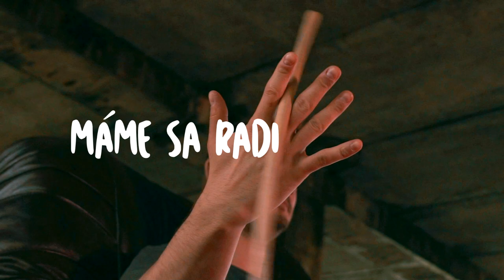KOMPLET - Na krídlach |OFFICIAL VIDEO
Predstavujeme Vám náš prvý singel "Na krídlach".

KOMPLET
Dávid Blicha - spev, gitara
Matúš Ivanč - bicie
Michal Mlynarič - gitara
Ondrej Baran - basgitara, spev

Na krídlach /text/
Len krátku chvíľu na krídlach lásky, zabudni na to všetko minulé.
Život je rýchly a občas ťažký, už nebudem zlý ako minule.

Len krátku chvíľu pusti to z hlavy, časom mi povieš opäť to isté.
Na krídlach lásky všetko sa spraví, bolo to medzi nami neisté.

Jedine na krídlach potichu lietam
Na krídlach lásky ooo
Jediná budúcnosť v ktorej sme Ja a Ty
Na krídlach vážky snívam.

Počúvaj ticho, počúvaj seba, keď tvoja duša z hĺbok hovorí.
Mlčaním očí dotkni sa neba, možno ten smútok navždy povolí.

Máme sa navždy máme sa radi, niekedy stačí iba zopár viet.
To občas láska to ona zradí, na krídlach lásky skús to prebolieť.

Účinkovala: Kristína Dobošová
Video Produkcia: Brandon Akountski